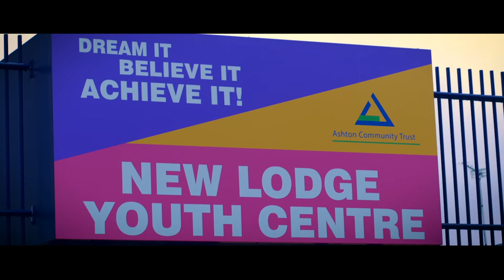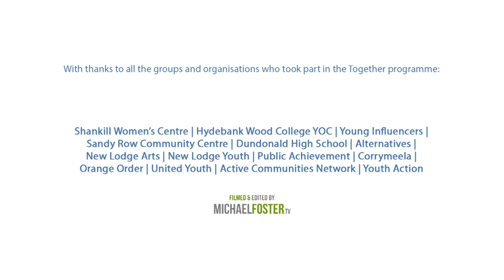Together: Creating a better Vision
The Centre for Democracy & Peace Building "Together" programme, in collaboration with author, improviser and speaker JP Flintoff, bring you a toolkit on how to create a better vision.